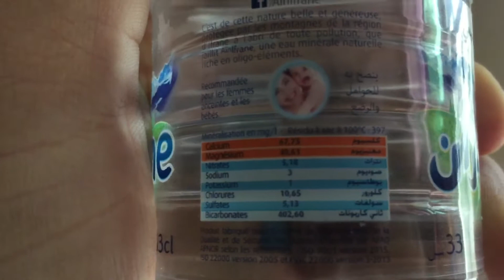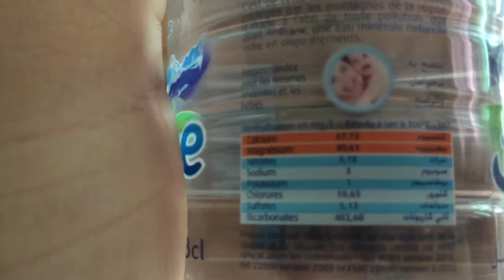التخلص من مشكل نقص الكالسيوم عند الطيور - بيض دون قشرة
Oeuf sans coquille

L'oeuf sans coquille est avant tout un raté dans le cheminement de l'oeuf. C'est souvent le premier oeuf d'une ponte et les autres oeufs de la ponte, eux, seront normaux. A proprement parler, il n'y a rien à faire pour éviter cet incident car il s'agit d'un passage trop court de l'oeuf dans l'utérus. Plusieurs causes sont possibles : stress pour l'oiseau, une femelle très jeune, un déséquilibre hormonal...Il n'y a pas une cause précise à ce problème donc pas de solutions précises pour le résoudre. Pensez juste à donner des compléments alimentaires du type vitamines et minéraux et de la patée d'élevage aux femelles en période de ponte.

Oeuf à coquille très fine

Les oeufs à coquille fine ou fissurés dès la ponte révelent un manque de calcium important. En effet, c'est à partir du calcium ingéré dans sa nourriture que la femelle va pouvoir réaliser la coquille calcaire de son oeuf. Il est donc important de laisser à disposition des femelles avant et pendant la ponte des sources de calcium : grit, os de seiche, bloc calcaire, calcium liquide...Il est également important de bien assimiler le calcium en réduisant, voire en éliminant, les aliments acides : sucres blanc et roux, fruits acides, fruits non mûrs, tomates et vinaigre. Par contre, on peut jouer sur une meilleure assimilation du calcium en l'associant avec le magnésium et la vitamine D.